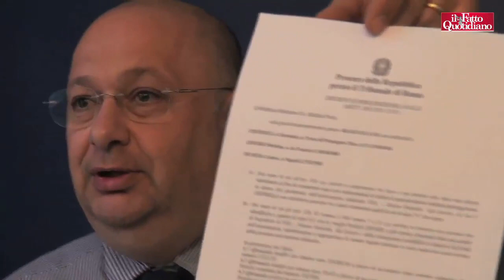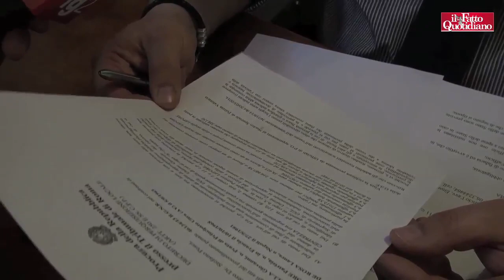Ugl, indagati i vertici per approprizione indebita. Centrella: "Falso"